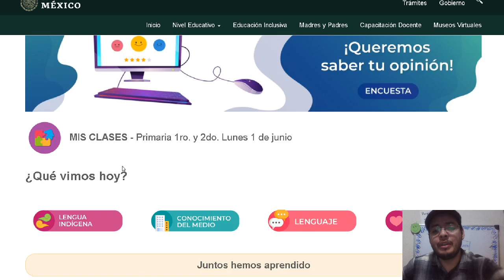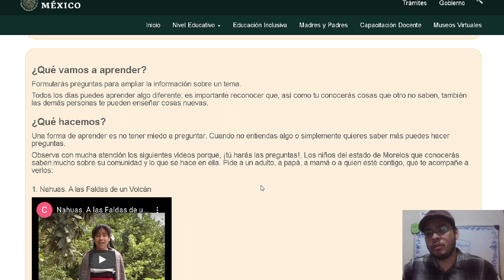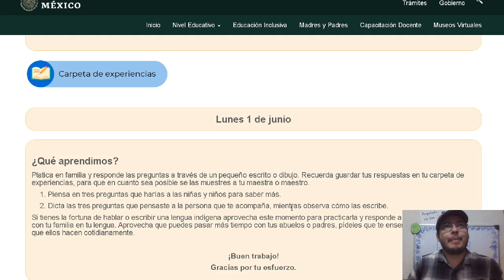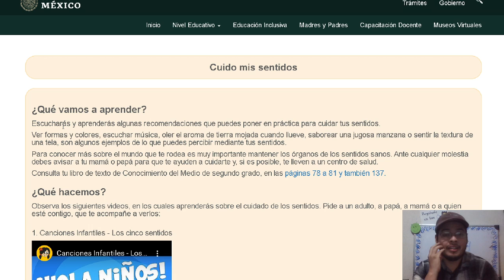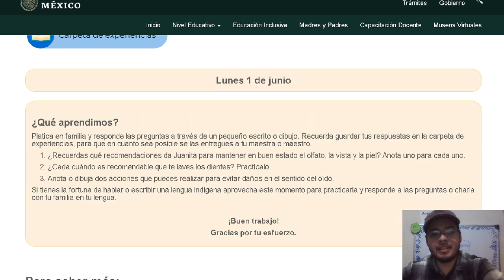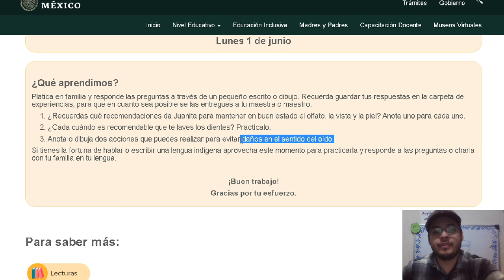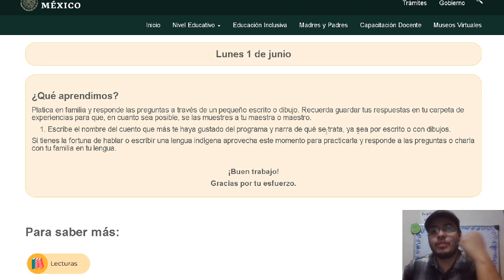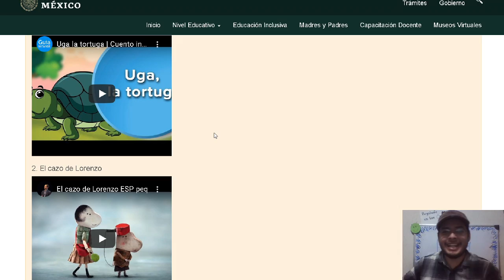APRENDEENCASA, 01 DE JUNIO 2020, 1° Y 2°, | CLASE EXPLICADA SEP | CARPETA DE EXPERIENCIAS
¿Qué más puedo saber? LENGUA INDÍGENA

¿Qué aprendimos?
Platica en familia y responde las preguntas a través de un pequeño escrito o dibujo. Recuerda guardar tus respuestas en tu carpeta de experiencias, para que en cuanto sea posible se las muestres a tu maestra o maestro.

Piensa en tres preguntas que harías a las niñas y niños para saber más.

Dicta las tres preguntas que pensaste a la persona que te acompaña, mientras observa cómo las escribe.

¿Qué aprendimos?
Platica en familia y responde las preguntas a través de un pequeño escrito o dibujo. Recuerda guardar tus respuestas en la carpeta de experiencias, para que en cuanto sea posible se las entregues a tu maestra o maestro.

¿Recuerdas qué recomendaciones da Juanita para mantener en buen estado el olfato, la vista y la piel? Anota uno para cada uno.

¿Cada cuándo es recomendable que te laves los dientes? Practícalo.

Anota o dibuja dos acciones que puedes realizar para evitar daños en el sentido del oído.

¿Qué aprendimos?

Escribe el nombre del cuento que más te haya gustado del programa y narra de qué se trata, ya sea por escrito o con dibujos.

¿Qué aprendimos?
Platica en familia y responde las preguntas a través de un pequeño escrito o dibujo. Recuerda guardar tus respuestas en la carpeta de experiencias, para que en cuanto sea posible se las muestres a tu maestra o maestro.

Recuerdas alguna ocasión en que el apoyo de un familiar o un amigo te ayudó a resolver alguna situación difícil.